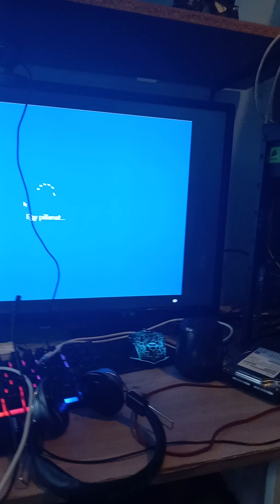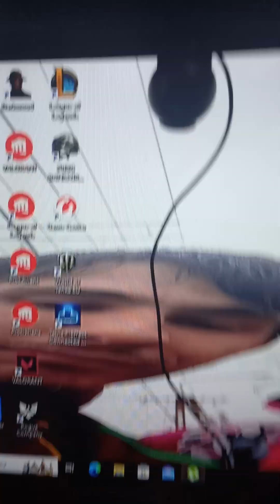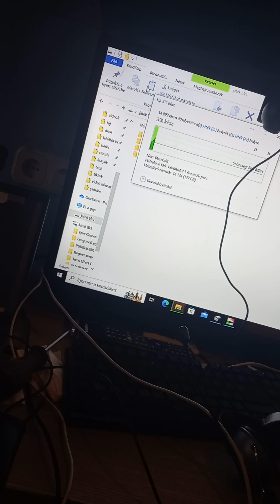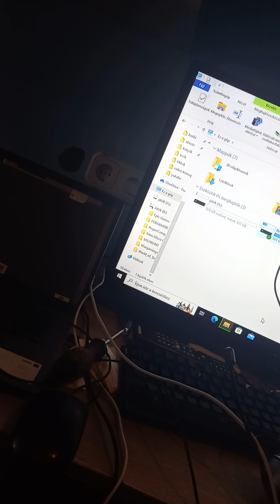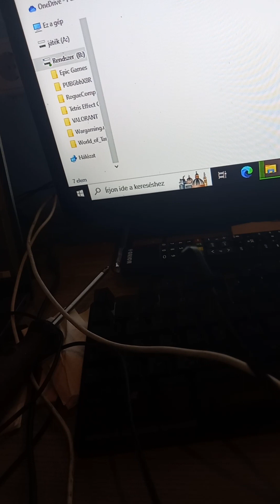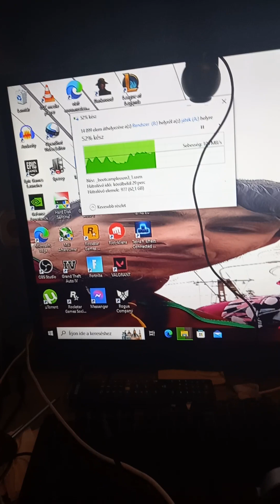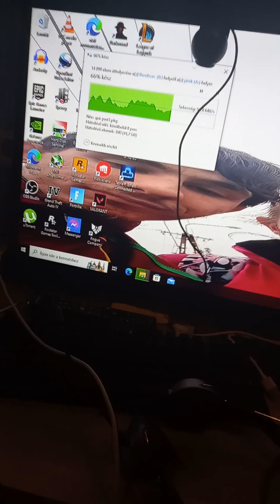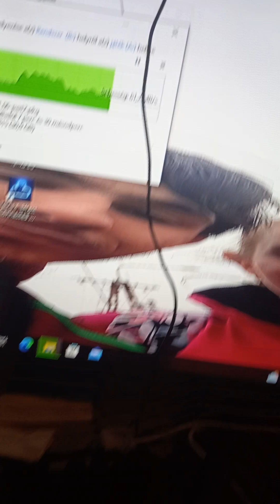kuntár féle hdd teszt 1